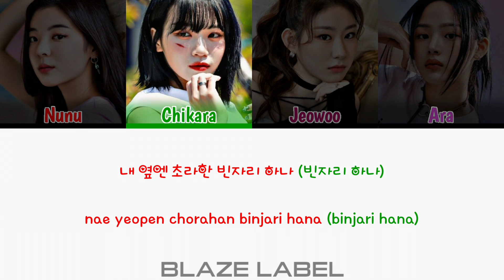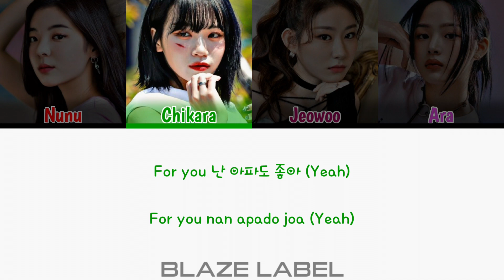[cover] BLACKPINK (블랙핑크) - Hope Not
●◉◎◈◎◉● 𝗕𝗹𝗮𝘇𝗲 𝗟𝗮𝗯𝗲𝗹 ●◉◎◈◎◉●

⊹𓍢🩶𓄳 𝐏𝐚𝐫𝐭𝐢𝐜𝐢𝐩𝐚𝐧𝐭
⊹ Nunu as Lia ITZY
⊹ Chikara as Chaewon LE SSERAFIM
⊹ Jeowoo as Chaeryeong ITZY
⊹ Ara as Minji NewJeans

⊹𓍢🩶𓄳 𝐄𝐝𝐢𝐭𝐨𝐫
⊹ Audio : Jeowoo
⊹ Video : PJ